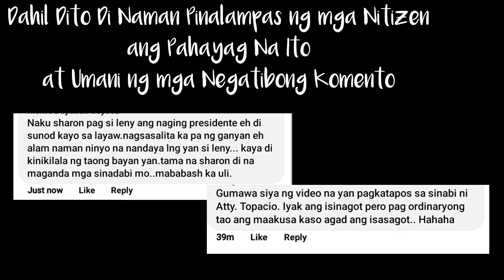SHARON CUNETA UMANI NG NEGATIBONG KOMENTO SA MGA NITIZEN, VP ROBREDO WANT TO WIN IN 2022 ELECTION